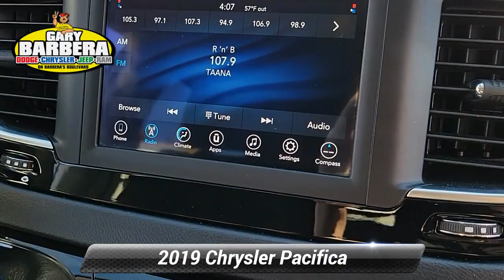Certified 2019 Chrysler Pacifica L, Philadelphia, PA 24C1415A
Barberas Autoland